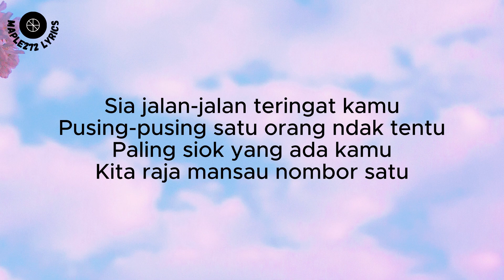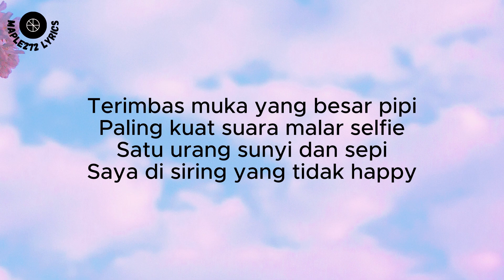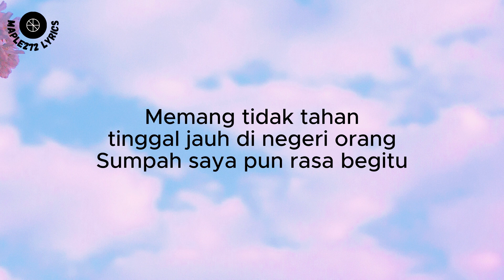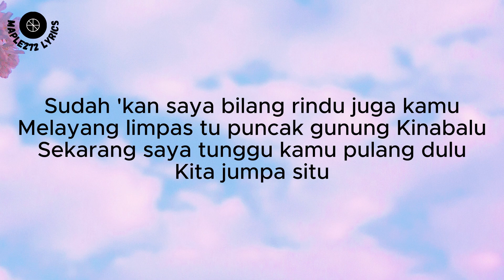Mansau ( Lyric ) - Adam Shamil